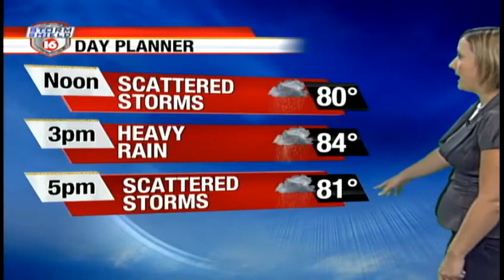Saturday Morning Webcast